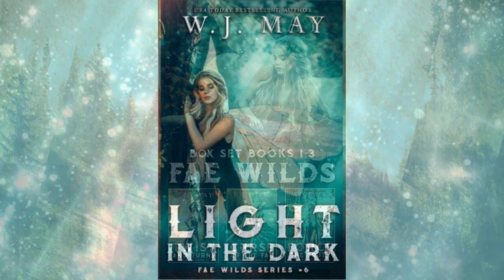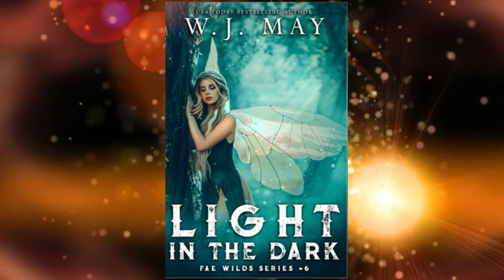Light in the Dark -Bk 6- Part 1 The Fae Wild Series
Light in the Dark -Bk 6- Part 1 of The Fae Wild Series

There might be no place like home, but sometimes it can be darn hard to get there.

Gilly has been trying to get back to her realm for ages, but there are too many obstacles stand in her way.

She finally makes it to a Fae Realm—just not the right Fae Realm. And now she's tasked with not only freeing the part-time monster who is slowly working his way into her heart, but escaping a prophecy that says she's somehow mixed up in the coming apocalypse.

If that isn't enough, there are also vampires, a spider-herding sorceress, and an evil prince all out for her blood.

Can she survive it all with herself and the Web intact? Or will she usher in the Great Annihilation that buries the multiverse in eternal darkness?

Fae Wilds Series:
Twist & Turns
Curse of the Fae
Force the Truth
Crown & Glory
Enemy & Rivals
Light in the Dark
Dusk and Shadows
Called by Midnight
Dark Memories
Above the Curse
Myths and Muses
Chase and Hunt

USA Today Bestselling Author, W.J. May creates a new paranormal series with a world of Fae and Magic. Escape into a realm of fantasy creatures, love and deception, betrayal and jealousy.

Narrated by: Kathleen Star Hall
Written by: W.J. May